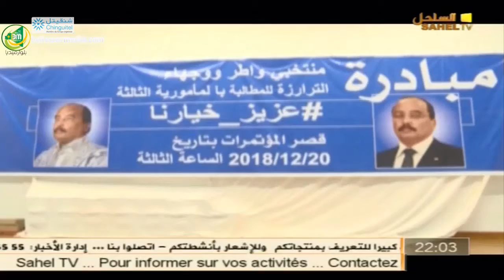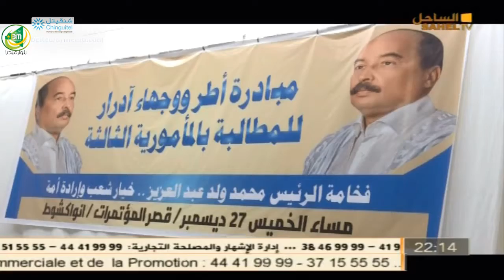برنامج "أصداء" مع الإعلامي المصطفى محمد محمود حول مبادرات المأمورية الثالثة - قناة الساحل